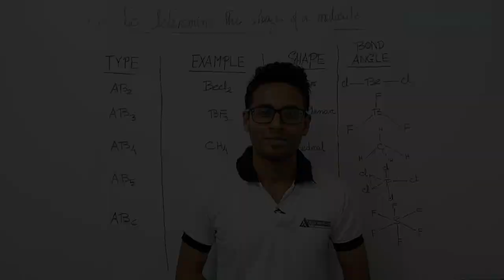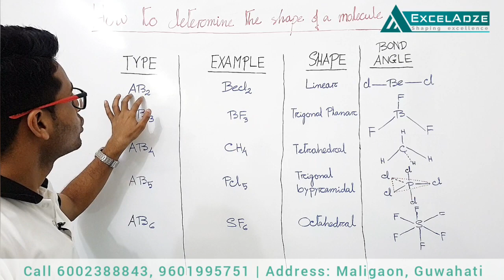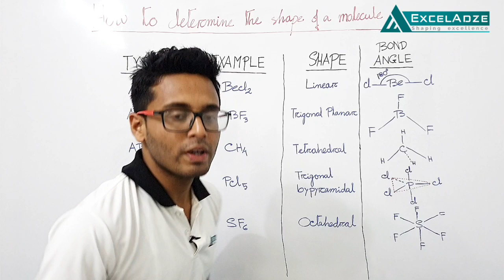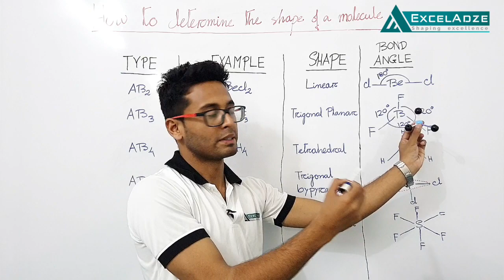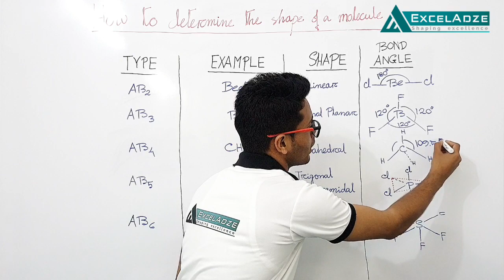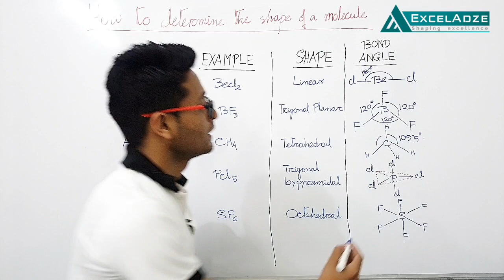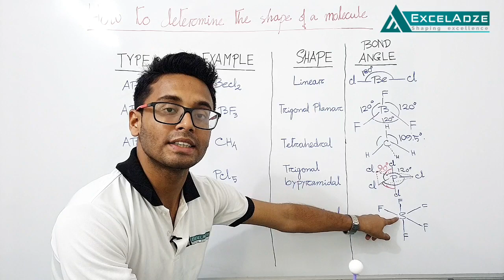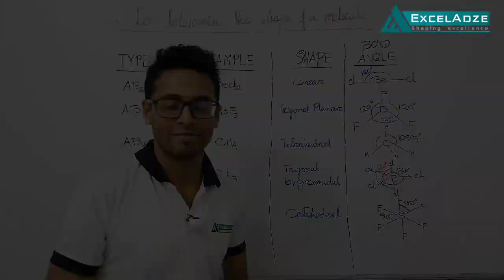Chemistry | Class 11, Topic: How to determine the shape of a molecule.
Class 11
Chapter name: Chemical Bonding and Molecular Structures.
Topic:
Here in this video, we have covered all the necessary information regarding determining the shape of a molecule. Apart from that, you will find the real view of a molecule using ball and stick model along with the concept of bond angle. So basically it's an all in one chart which is very much essential for the exam.